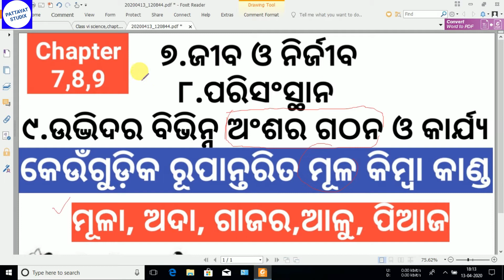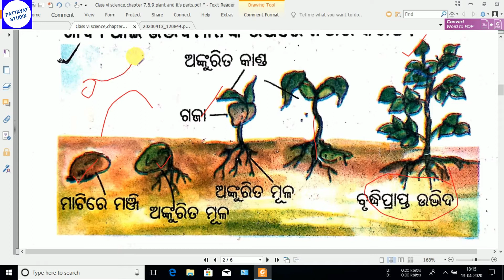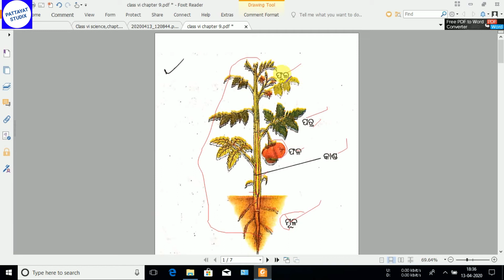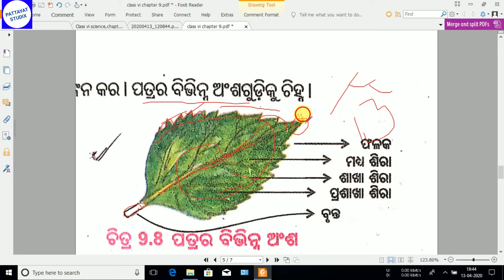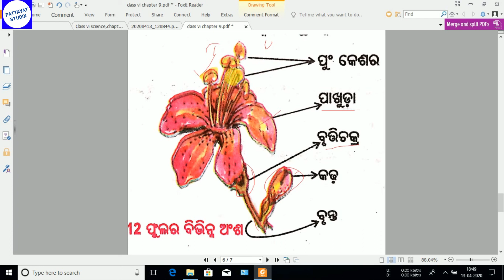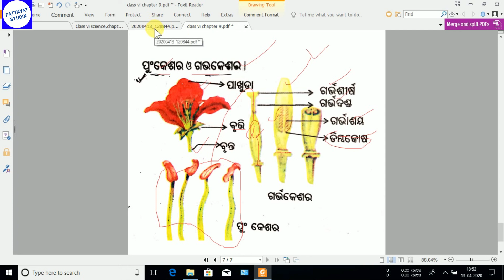Class vi science,chapter 7,8,9 plant and it's parts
LUCENT BOOK LIST
General Knowledge

Science
Lucent's General Science (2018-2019) Session

Mathematics
Fast Track Objective Arithmetic-

Science
Encyclopedia of General Science for General Competitions

Reasoning
How to Crack Test Of Reasoning-